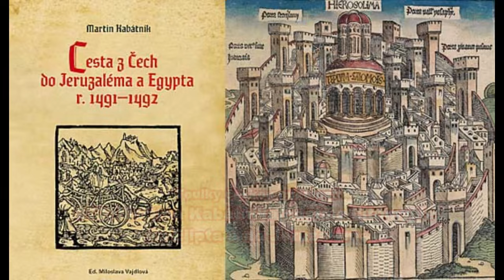277 Martina Kabátníka cesta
Toulky českou minulostí je vzdělávacím programem, který věnuje pozornost klíčovým okamžikům a událostem v české historii.